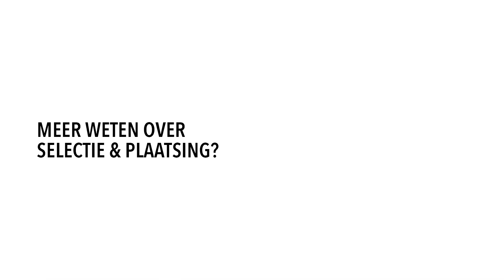HAN | Selectie en Plaatsing: Geplaatst of Plan B?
Als je niet (direct) een plaats krijgt aangeboden, hoe kan je dan aan de slag met jouw plan B? Check de tips van onze studenten.